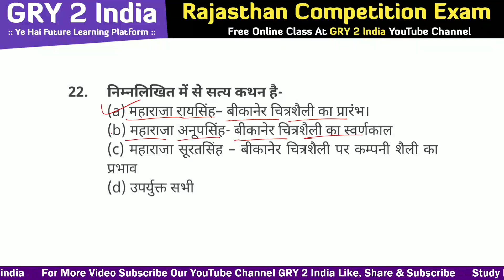चित्रकला | राजस्थान कला एवं संस्कृति | rajasthan art & culture | computer anudeshak 2022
computer teacher Rajasthan history MCQ
computer teacher paper 1 mock test
computer instructor art and culture
rajasthan loknartiya
loknartiya MCQ
most important question art and culture
art and culture loknartiya MCQ
vdo main MCQ art and culture
most important MCQ practice art and culture
most important topic loknartiya
rsmssb old art and culture MCQ